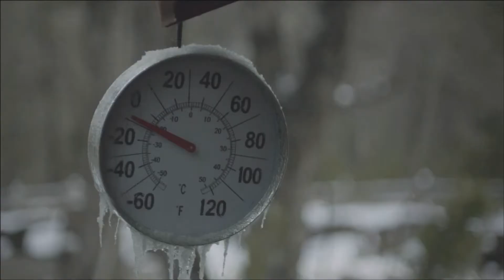BMW Road to Sochi vignette plus tag plus spot